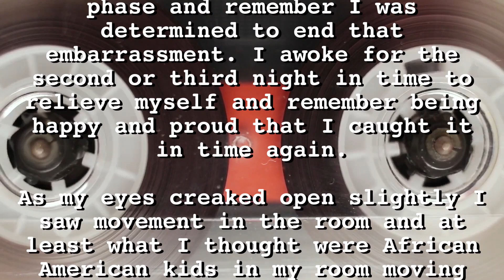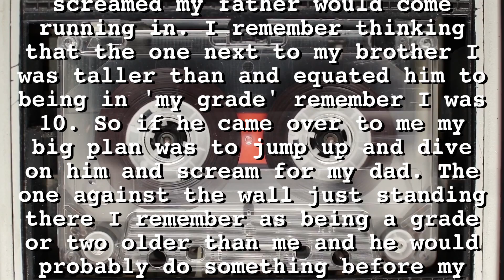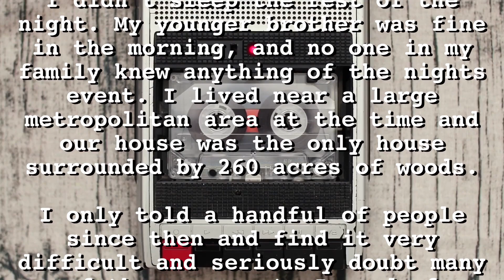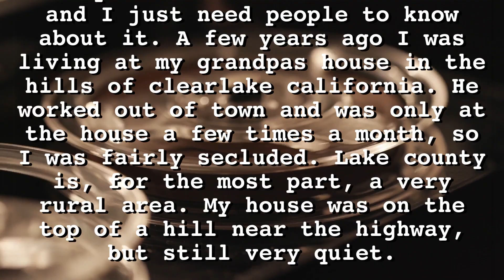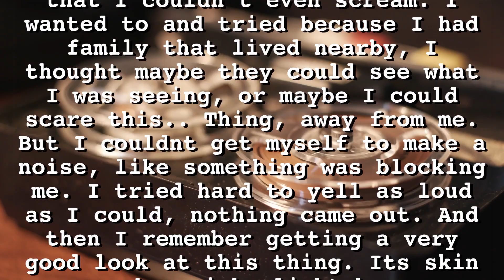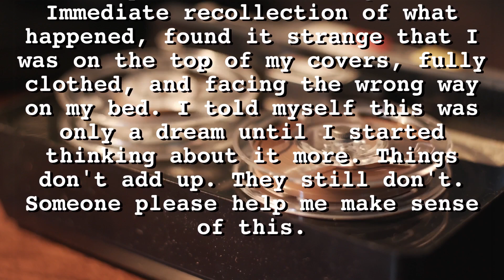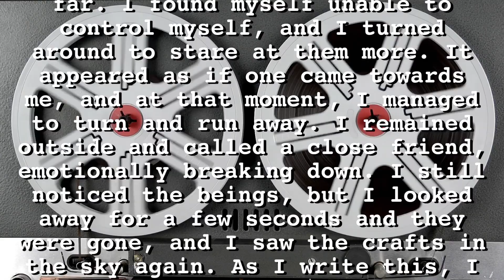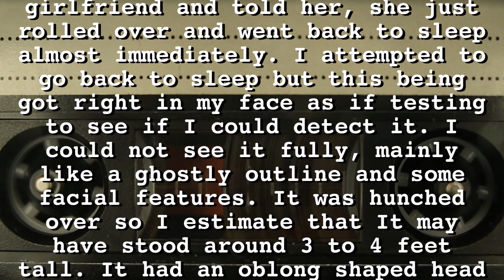Alien Experiences! 1st Person Close Encounters of the Alien Kind - Phantoms & Monsters Radio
Never a pleasant encounter, here are four unsettling first person accounts of experiencing and observing aliens up close. What are your thoughts? Have you had a similar encounter?

00:00 Intro
00:31 A Boy's Alien Encounter
05:35 I wish it was just a strange dream
08:57 Uncontrollable Entity Encounter
11:11 Ghostly alien entity appears in bedroom.

Please tell us about your own experiences, encounters and observations in the comments